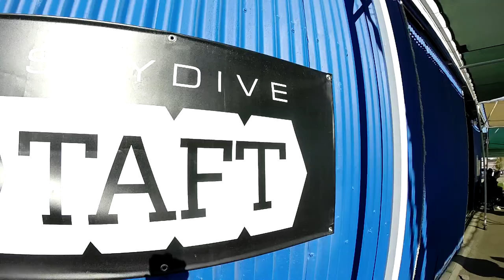Katelyn Altizer Skydive Taft.